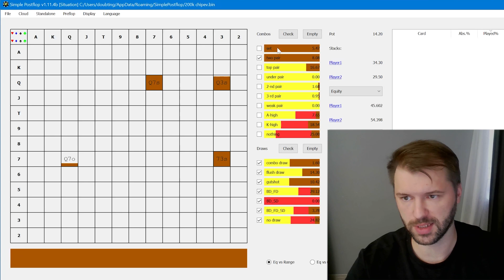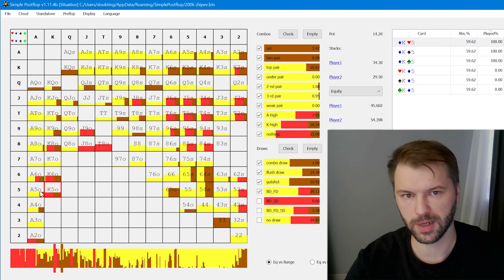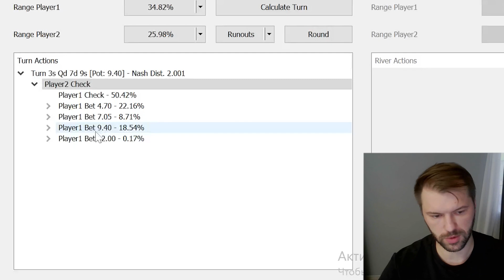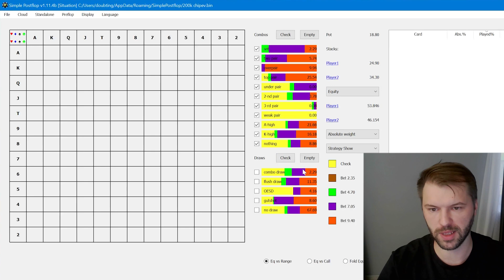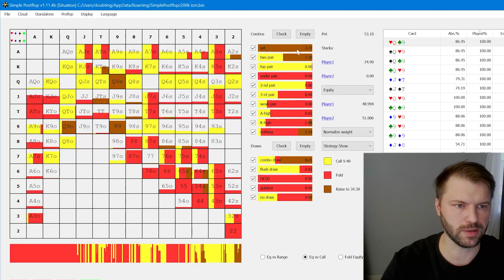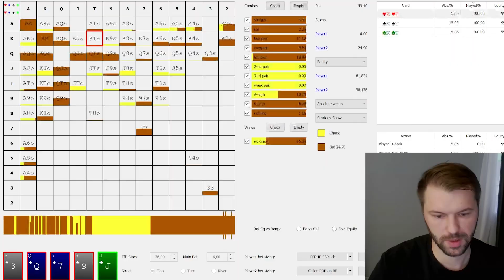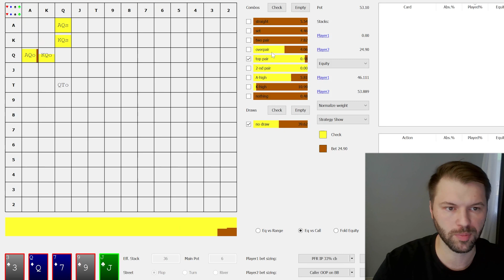Разбор блефа Дэна Смита в Фёдора Хольца турнире за $200.000 от Димы "Doubting"